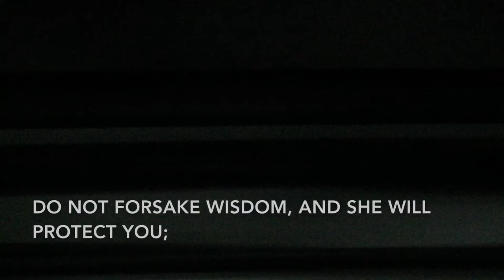CHASING WISDOM - A Short Film by Grace Hutchcraft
Hello friends! This is a project I did for my trip to Beijing with Global Next. I had an incredible experience, so I hope to share it with you through this video!